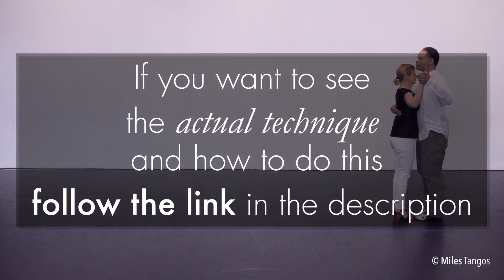10 SECOND TANGO: The Lead Side Sacada (with Miles Tangos)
The FOURTH in a *NEW* series of videos where we don't talk about what's going on or what can go wrong with it. There's no technique shown in any way, shape, or form. This video shows just the figure by itself from parallel walking system (a walk). ;-)

The Lead's Parallel System Side Sacada from a Parallel System walk. One of the more useful and common Sacadas that are employed that you'll see when you're out social dancing.

Play. When you're done, head over to the URL below to learn how to do it properly and a slightly different version. :-)

©Tango Topics & Miles Tangos